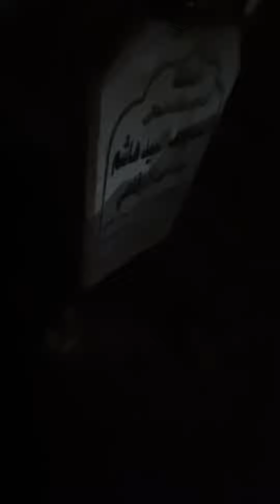الدفان بعد صلاة العشاء في مقبرة الصليبخات الكويتية ( الفاتحة ) .